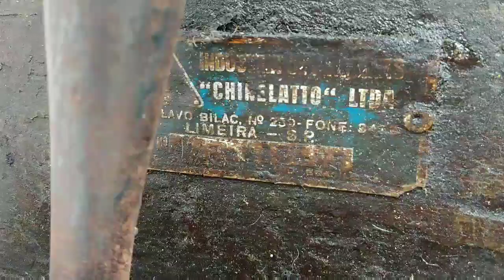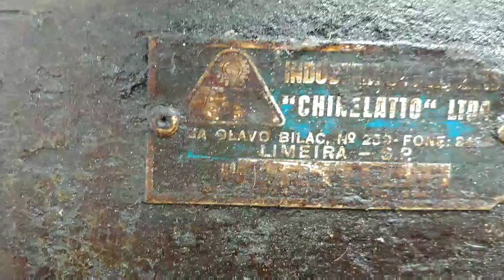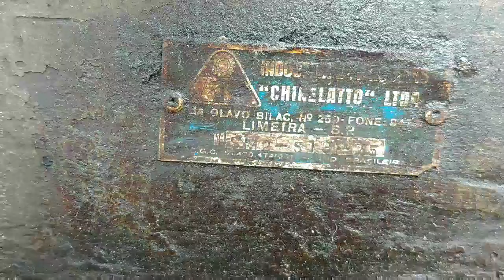Olha esse achado serra vai e vem mecânica motor trifásico 1cv inteira